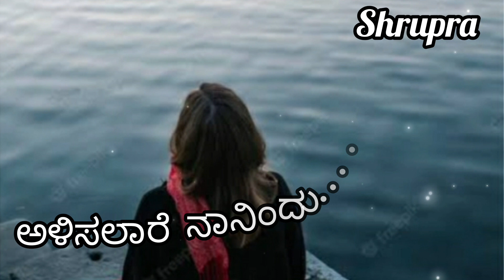Neeralli sanna aleyondu#kannada patho song#hudugaru movie#whatsapp status video#shruthipradeep787#